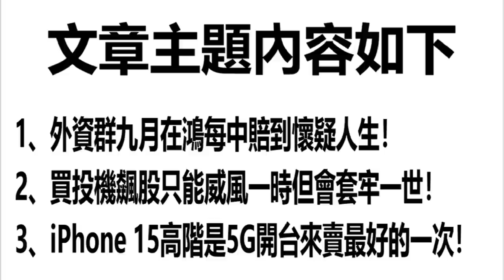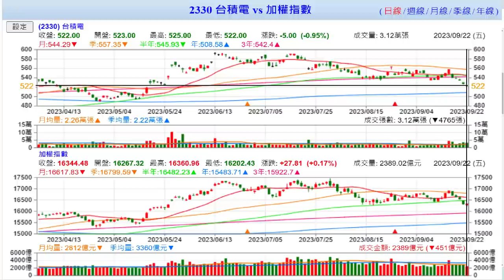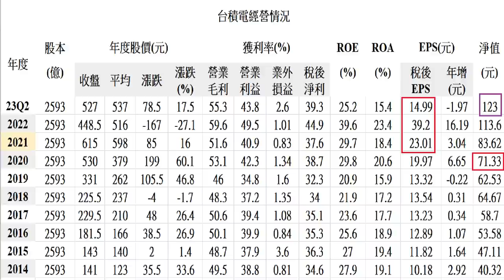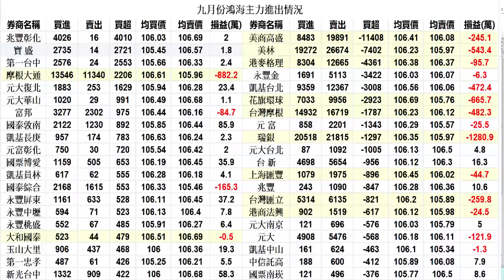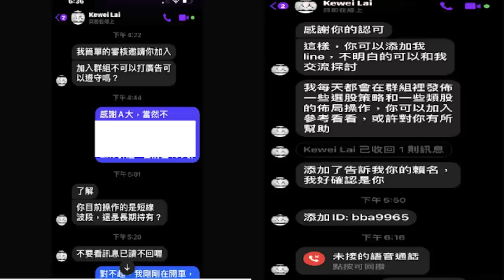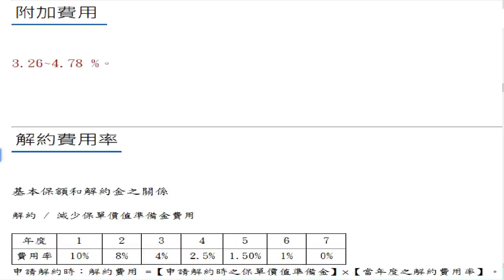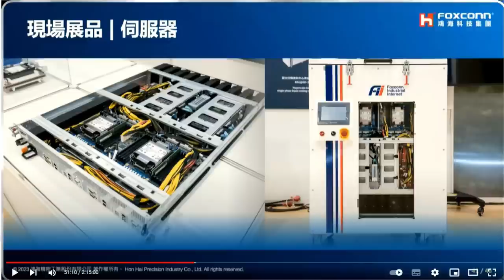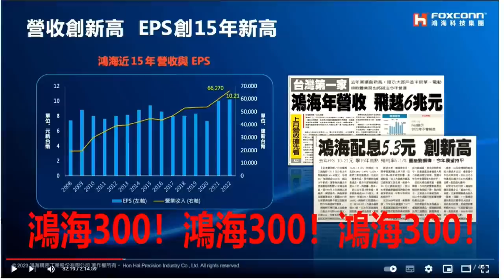9月22日！iPhone 15高階是5G開台來賣最好的一次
1、外資群九月在鴻每中賠到懷疑人生！
2、買投機飆股只能威風一時但會套牢一世！
3、iPhone 15高階是5G開台來賣最好的一次！